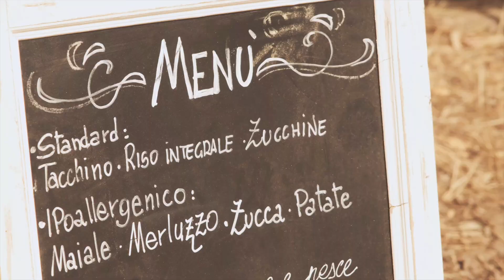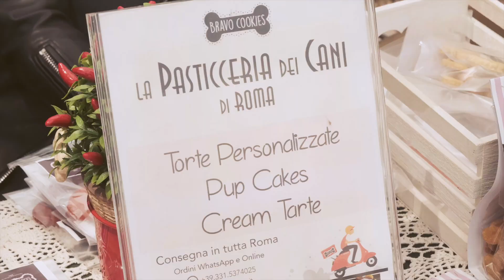Amici a 4 Zampe, maggio 2022 - Caroli Hotels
Il primo evento in Salento aperto a tutti gli amici a 4 zampe senza alcuna distinzione di razza, taglia e colore che si è svolto l'8 maggio presso l'Ecoresort le Sirenè a Gallipoli.
Sfilate, stand, veterinari, dimostrazioni di unità cinofile... tutto per i nostri cari amici animali. Vieni a trovarci nella manifestazione che si svolge ogni anno a maggio.

Evento di Caroli Hotels, Salento Gallipoli - Leuca.
Seguici sui social: @caroli.hotels